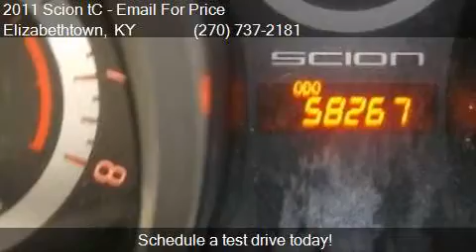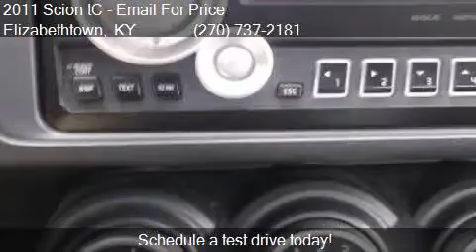2011 Scion tC Base 2dr Coupe 6A for sale in Elizabethtown, K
This 2011 Scion tC Base 2dr Coupe 6A is for sale in Elizabethtown, KY 42701 at Swope Toyota.

Engine: 2.5L I4
Transmission: Automatic 6-Speed
Color: Classic Silver Metallic
Mileage: 58256
Contact Swope Toyota 1104 N. Dixie Elizabethtown, KY 42701 to test drive this 2011 Scion tC Base 2dr Coupe 6A today.